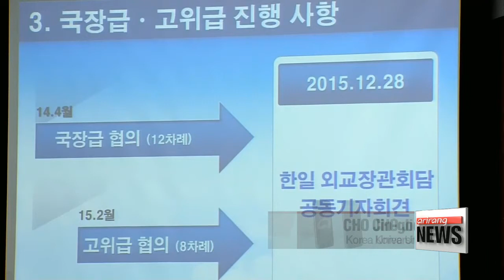FM Kang says all options remain open on 2015 'comfort women' deal... but solution remains difficult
강경화, 위안부합의 "모든것 가능하나 결과도 충분히 생각해야"
  South Korea's top diplomat says she will not rule out the possibility that Seoul might scrap the controversial 2015 deal with Japan over that country's sexual enslavement of Korean women during World War II.
That said,... Kang Kyung-wha,... stressed the importance of maintaining good ties with Tokyo if possible.
Kwon Jang-ho reports.
 Korean Foreign Minister Kang Kyung-wha said that all options are on the table when it comes to the 2015 agreement between Seoul and Tokyo on Japan's wartime sexual enslavement of Korean women... including the abolishment of the deal altogether.

Speaking to Korea's CBS radio on Thursday...   Kang said, she understood "why the surviving victims are asking for the agreement to be dissolved"...
 but added that "there is also a part the government has to play in maintaining a relationship with an important neighbor like Japan."
 She also said that, "the government has a difficult task of formulating a stance while sitting between opposite sides"...
 but for now, that they are "prepared to have sincere exchanges with the victims."

 The December 2015 deal had been reached by the previous Park Geun-hye administration with Tokyo, which included an indirect apology from Japanese Prime Minister Shinzo Abe, and the establishment of a foundation to compensate the victims.
 However, the top demand by the surviving victims, widely voiced by activists and the victims themselves, has been, and still is, Tokyo taking legal responsibility for the wartime atrocity that forced some 200-thousand women, mostly Korean, to work in military-run brothels.

 A review of the agreement by a special task force assigned by President Moon Jae-in reached a conclusion last week. It heavily slammed the deal for lacking adequate communication with the victims.
But the task force did not give any policy recommendations, and Seoul said they would need more time to meet with the victims and civic groups on the issue.

 Tokyo meanwhile has continued to stress that the landmark agreement cannot be changed nor scrapped, and that any attempt to do so would make bilateral relations, quote, 'unmanageable.'
There are also concerns that Seoul's diplomatic credibility could be damaged if it decides to back away from such a high-profile international agreement.

(Korean -  )
 "Scrapping the agreement is unrealistic in my opinion.  Japan has already said it will not renegotiate, and it has stated for a long time that the deal needs to be honored.  So it will be a very difficult task for the Moon administration to find a resolution within those restrictions."

President Moon has kept his word and been quick to arrange meetings with the surviving victims.  But time is running out, as only 32 registered victims are still alive today, with an average age of over 90.
 With each passing day, there is more pressure to find a solution to not only resolving this diplomatic issue, but also easing a lifetime of pain and suffering for the victims.